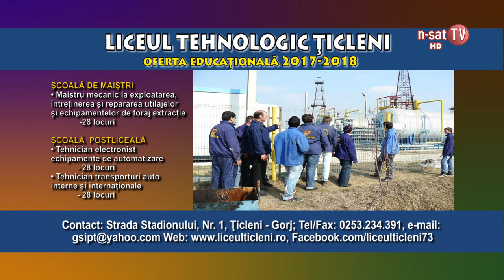Ofertă educațională 2017 - 2018, Liceul Tehnologic Țicleni